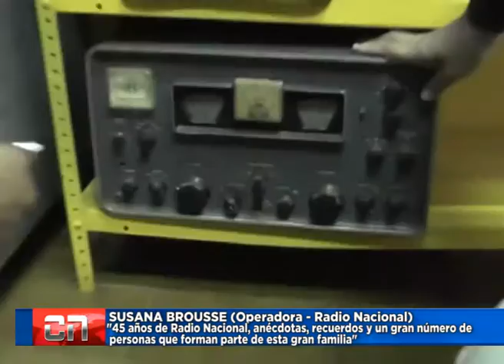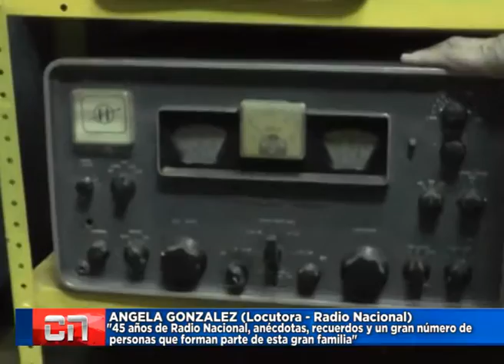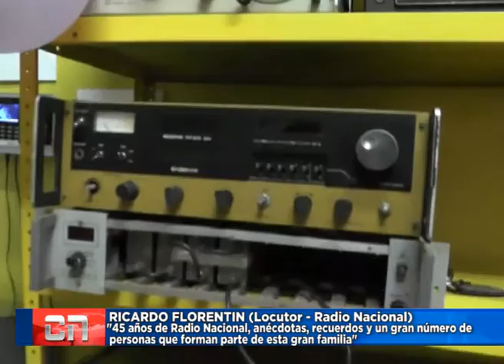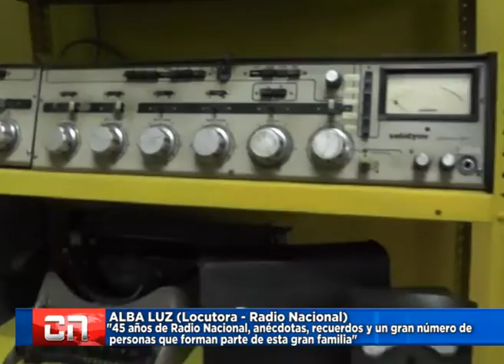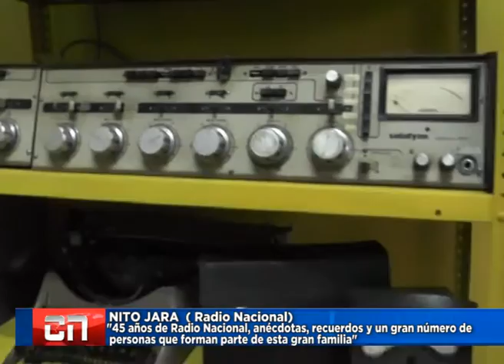RADIO NACIONAL CUMPLIÓ 45 AÑOS